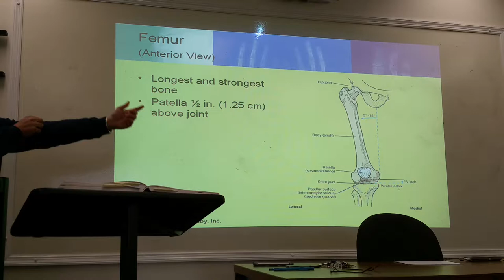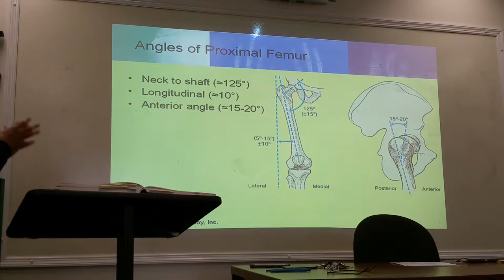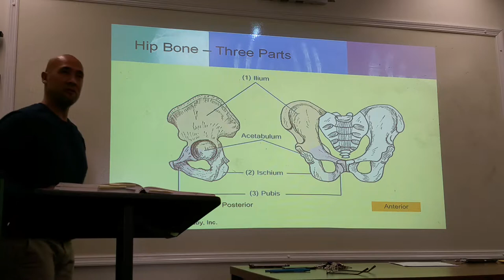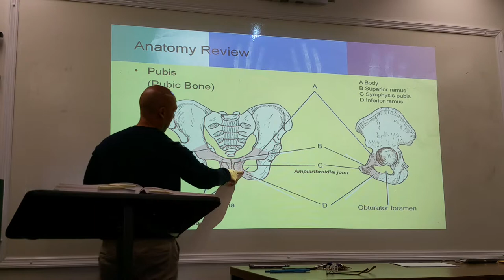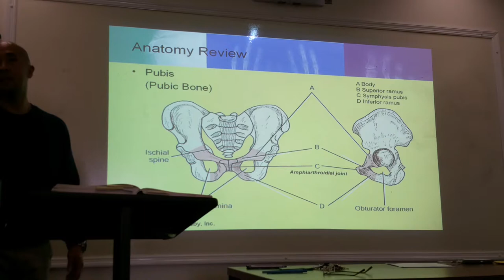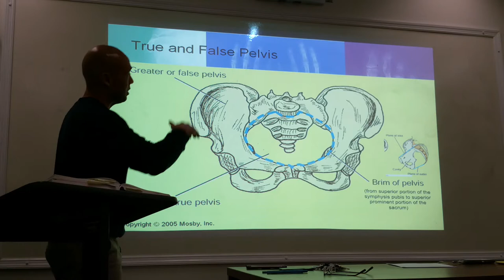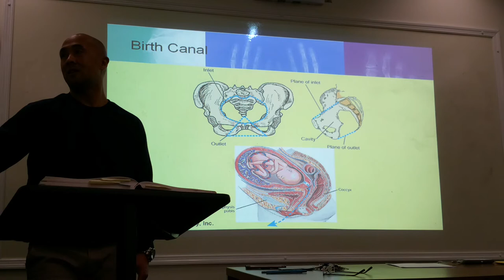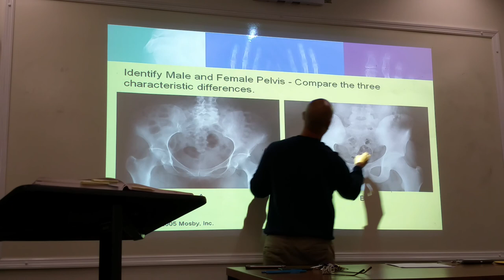Rad 150 Lecture 8: Video 1 of 6